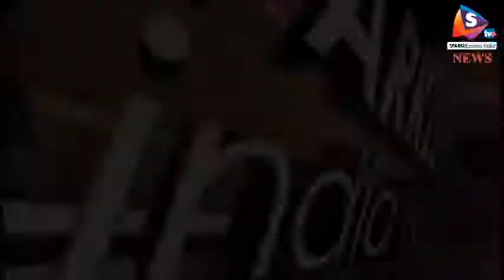राष्ट्रीय पंजाबी महासंघ का हुआ महासम्मेलन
राष्ट्रीय पंजाबी महासंघ द्वारा छठा राष्ट्रीय पंजाबी महासम्मेलन का अलवर में आयोजन किया गया। इस मौके पर श्रम मंत्री डॉक्टर जसवंत सिंह मुख्य अतिथि रहे। साथ ही पटौदी के महामण्डलेश्वर स्वामी धर्मदेव ने भी शिरकत की। इस मौके पर विधायक ज्ञानदेव आहूजा, बनवारीलाल सिंघल और सभापति अशोक खन्ना सहित रमन गुलाटी मौजूद रहे। संस्था के पदाधिकारियों ने दीप प्रज्जवलन कर कार्यक्रम की शुरूआत की